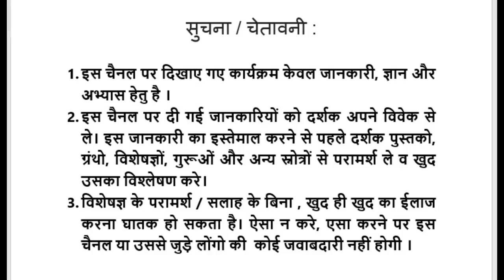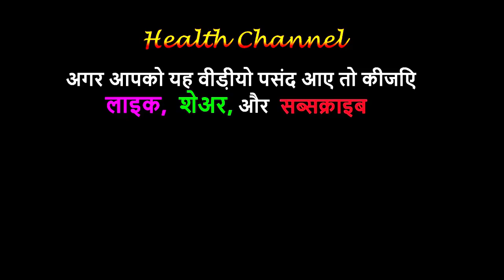वरुण, पहचान और फायदे │Identification & Benefits of Capparidaceae, Health Channel By Vishal Sathye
FOR PURCHASE OF SEEDS AND PLANTS OF AYURVEDIC HERBS VISIT OUR NEW PORTAL :

Ayurvedic Benefits of Varun Tree, on Health Channel By Vishal Sathye

This 10:03 minute long video on Health Channel By Vishal Sathye, gives comprehensive information about identification and benefits of Capparidaceae.
Capparidaceae is also called Three leaved caper, वरुण or Temple plant.